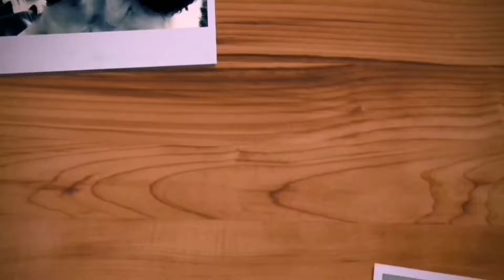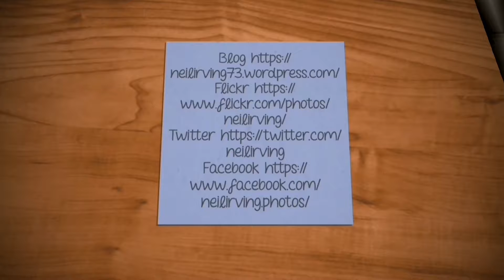Harry And Euan Looking After Skye, Vlog 01.12.18